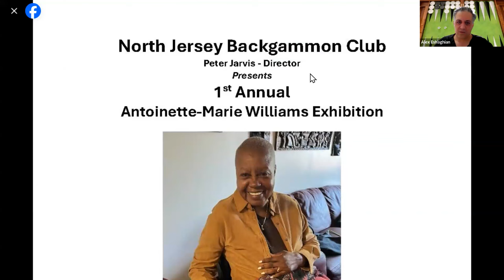UNBELIEVABLE - Antoinette BATTLES 10 Opponents at Once! 🎲🎲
Have you ever seen someone take on 10 opponents at once in this epic game of backgammon? Antoinette-Marie Williams and Pete Jarvis discuss this one of a kind event. Don't miss this unbelievable showdown!